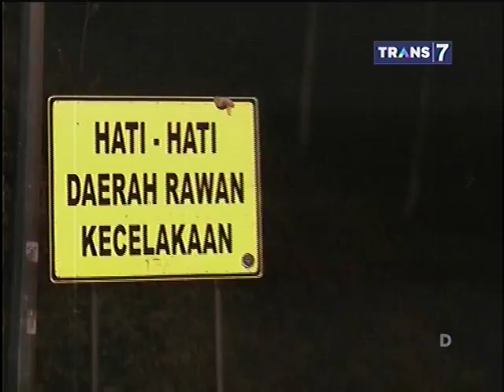Mister Tukul Jalan Jalan Eps Misteri Kampung Pengemis Pageralang Banyumas Part 3